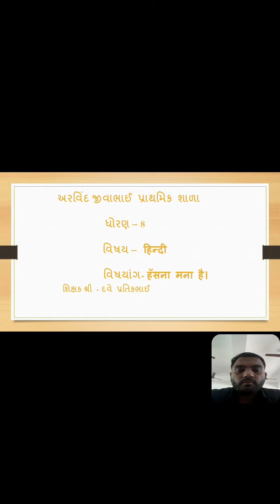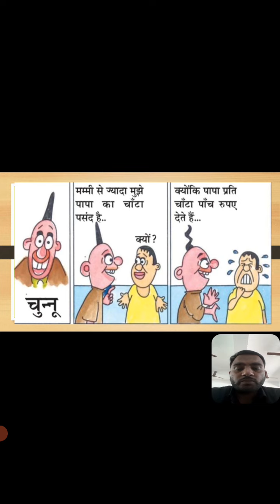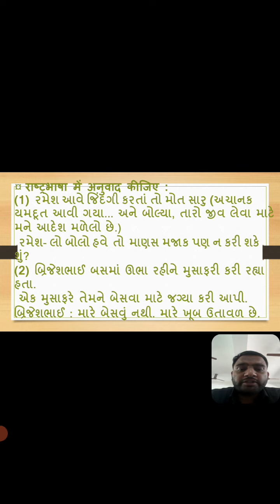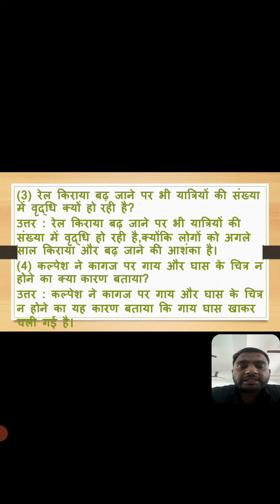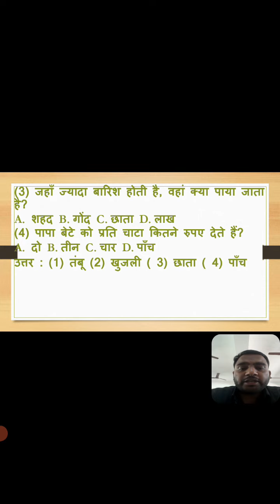Std,8,sem,2,ch,8,हसना मना है,।